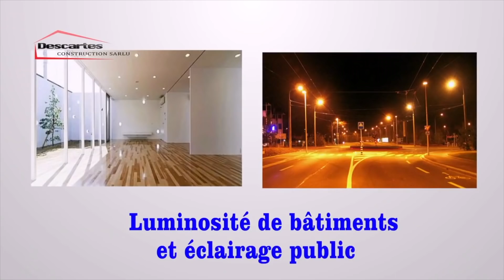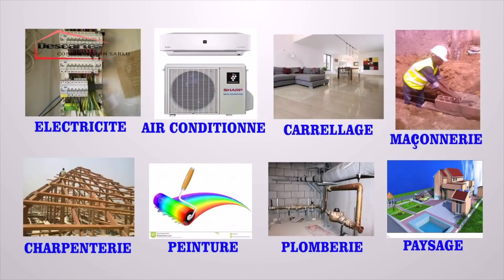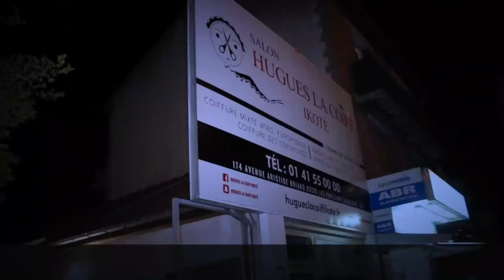Exclusivité | KIRIKU INTÉGRE CHEZ FALLY IPUPA BOYOKA BA CRIS YA SIKA AZA VRAIMENT GD AKUNDI KAPUYA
Exclusivité | KIRIKU A INTÉGRÉS CHEZ FALLY IPUPA BOYOKA BA CRIS YA SIKA AZA VRAIMENT GRAND AKUNDI KAPUYA BAPESI YE GENERIQUE YA BONUS NA CONTROLE.